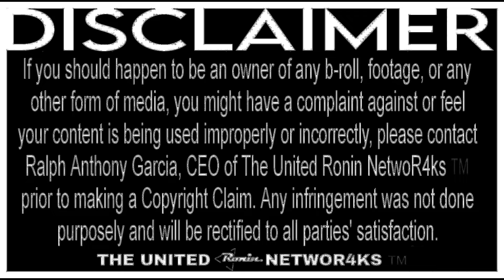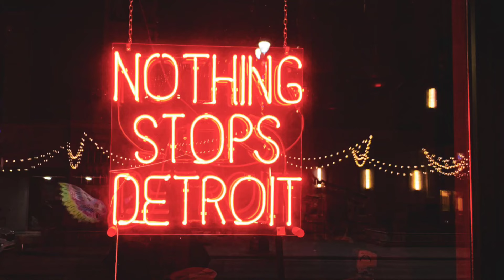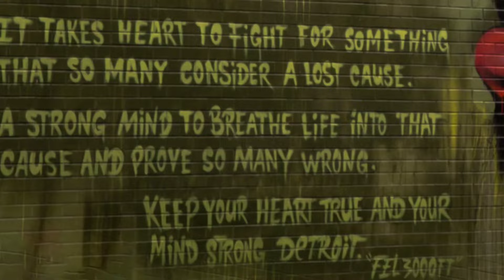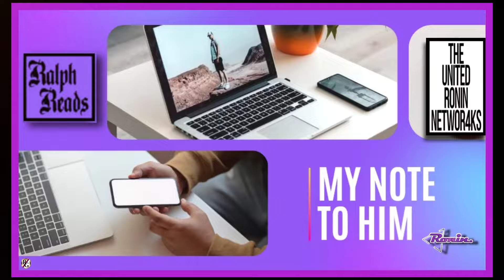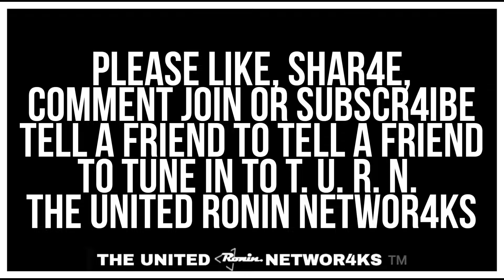Ralph Reads 📚 (Vol.3) "Gentleman Pimp" by Andrew Stonewall Jackson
For Members Only content and Original Versions of the Episode:

00:00:00 Netflix Spoof/Station Identification
00:00:17 Please Use TIMESTAMPS below to SKIP INTRO/DISCLAIMER
00:00:47 PARENTAL ADVISORY (Rated TV-MA) for Suggestive Dialogue, Brutal Profanity, Thematic Elements & Mild Violence
00:00:59 Ad: Rising Depth-The Renpet Phenomenon Phase One: A Ralph Reads Raw Exclusive
00:01:19 Ralph Anthony Garcia Entertainment Bumper/The United Ronin NetwoR4ks Bumper/Opening Theme "Mamas" by Josh Lippi & The Overtimers
00:04:00 Intro
00:05:14 Chapter 7
00:19:55 Chapter 8
00:37:37 Outro
00:39:04 Ads

The man dubbed Lil Willie The Barber was told by his fellow hustler and pimp that he knows all about a score. He got a crew to go handle that and he needed a guy to drive them back and forth out of state to make it happen.